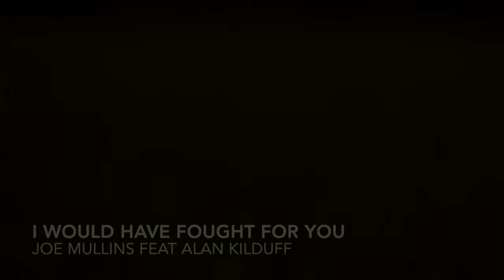''I would have fought for you'' By Joe Mullins and Alan Kilduff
I challenged myself to write, record and make a video in  2 days and got my good friend alan kilduff to sing.hope you enjoy